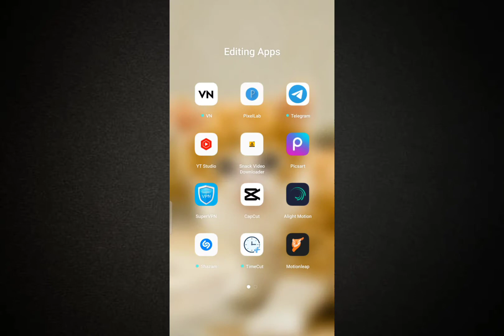ALIGHT MOTION PUMPS MEGA PACK ONLY FOR MY SUBSCRIBERS XML LINK ❤️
FILE LINK 🖇️ 👇🏻